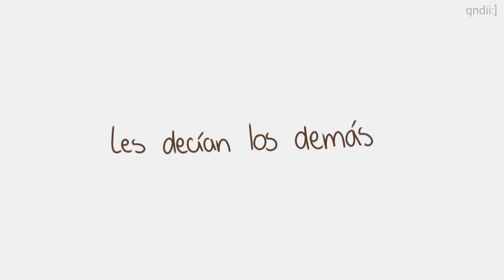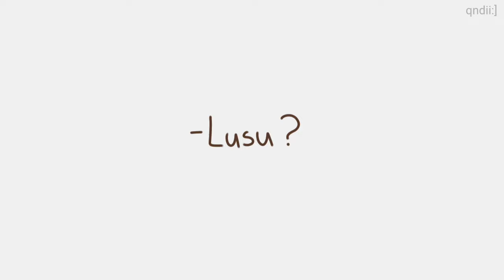son pololos — luckity animatic ??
son los cubitos.

me sacaron el audio en tiktok soo acá está waajajaj
creo q en un momento el audio se va a la chucha pero ay carajooo